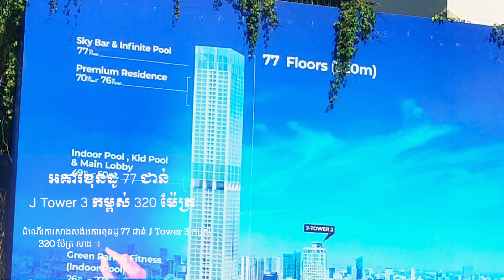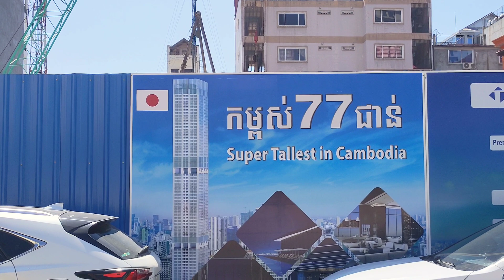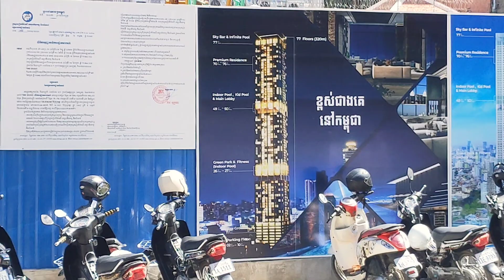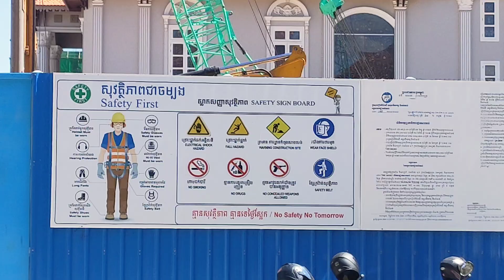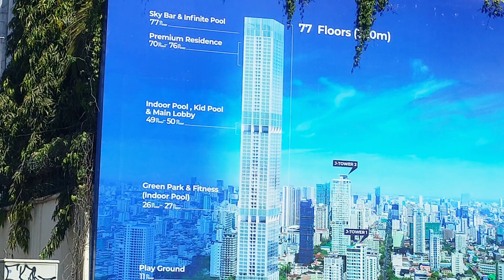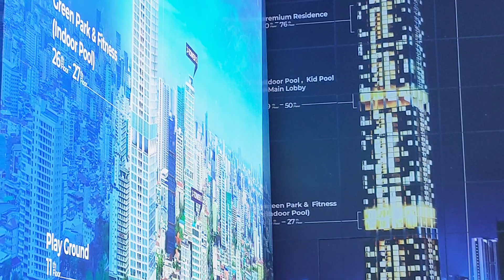Construction of the 1st Tallest Condominium in Cambodia J TOWER 3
Construction progress of the 77-Floors  J Tower 3 condominium building, standing a height of 320 meters , built on a total area of 100,262.70 square meters, which will be the tallest building in Cambodia.

J Tower 3 will be invested $60.16 million in construction, located in Village 13, Sangkat Tonle Bassac, Khan Chamkarmorn, Phnom Penh, and is scheduled to be completed 2029